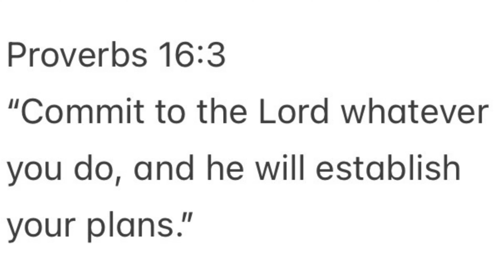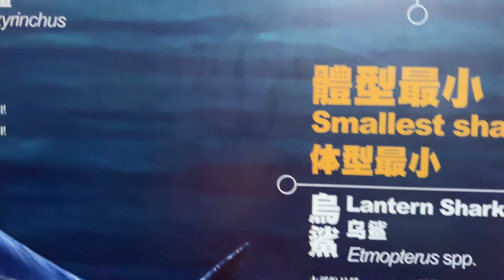Hongkong Ocean Park (part2)